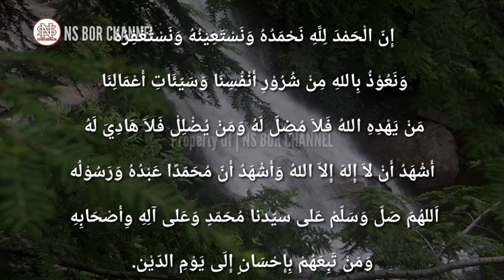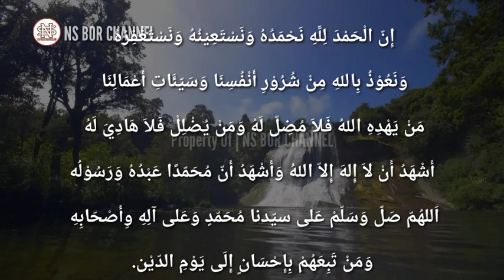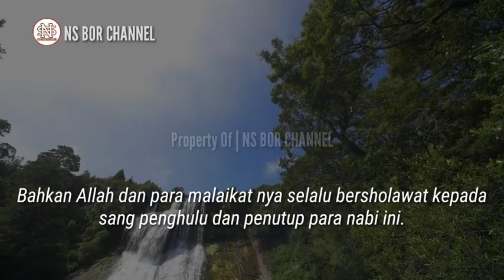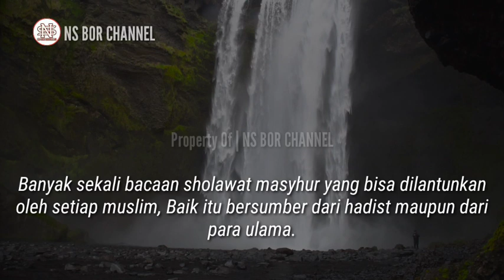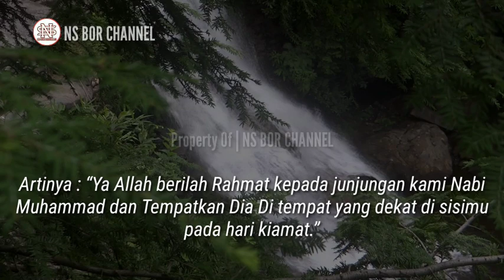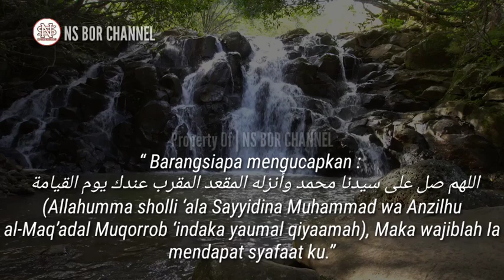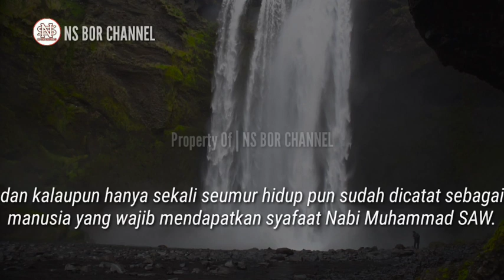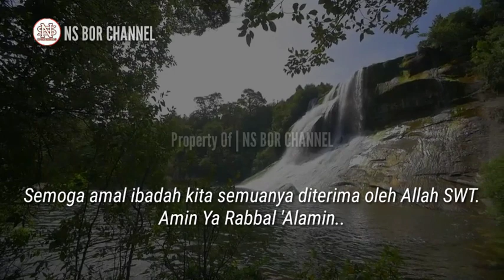Setidaknya Kita Pernah Membaca Sholawat ini 1X Seumur Hidup,Diberi Keberkahan Dan Syafaat Rasulullah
Seperti yang kita tahu Rasulullah Shallallahu Alaihi Wasallam diberi kemuliaan oleh Allah untuk memberi syafaat kepada umatnya di hari kiamat, dimana tak seorangpun yang bisa memberi pertolongan kepada kita, bahkan orang tua kita sekalipun.
Karena manusia pada hari itu akan dikumpulkan, dan masing-masing sibuk mempertanggungjawabkan perbuatannya di hadapan Allah Subhanahu Wa Ta'ala.
Sebagai umat Nabi Muhammad SAW sudah  sepatutnya kita banyak bershalawat kepada beliau.
Tak ada alasan bagi kita untuk malas menyanjung beliau sebagai pembawa risalah tauhid ke dunia melalui perantara malaikat jibril,
Bahkan Allah dan para malaikat nya selalu bershalawat kepada sang penghulu dan penutup para nabi ini.
Inti dari bersholawat itu sendiri adalah sebuah doa dan pengharapan supaya mendapat kemuliaan di mata Allah Subhanahu Wa Ta'ala
Dalam QS Surah Al Ahzab Ayat 56 Allah subhanahu wa ta'ala berfirman :
“ Sesungguhnya Allah dan malaikat-malaikat-nya bershalawat untuk Nabi, Hai orang-orang yang beriman bershalawatlah kamu untuk Nabi dan ucapkanlah salam penghormatan kepadanya.
Rasulullah SAW juga pernah bersabda :
“Perbanyaklah Kalian membaca shalawat kepadaku pada hari dan malam Jumat, barangsiapa yang bershalawat kepadaku sekali, niscaya Allah bershalawat kepadanya 10 kali.” (HR Al Baihaqi III/249).
Dari hadist tersebut sudah jelas dikatakan bahwa, jika kita mengucapkan shalawat sekali saja, maka kita akan mendapatkan 10 kali lipat pahala kebaikan, dan pahala inilah yang insya Allah akan menolong kita diakhirat kelak.

Lalu apa bacaan sholawat yang harus dilantunkan ??

Jazakumullah..

Di Channel ini juga membahas doa - doa lainnya seperti :
amalan dzikir
dzikirpenarik rezeki
doamustajab
doa penarik rezeki
doa mujarab
rezeki berlimpah
rezeki mengalir deras
doa terkabul
dzikir pagi
amalkan sholawat
Amalan Rezeki
Nasib Berubah
amalan
Drajat rezeki
doa
Sholawat
Sholawat nabi
Amalankan Segera
Rezeki Melimpah